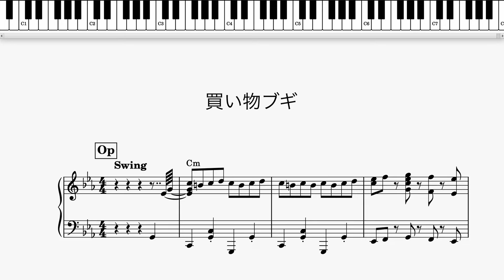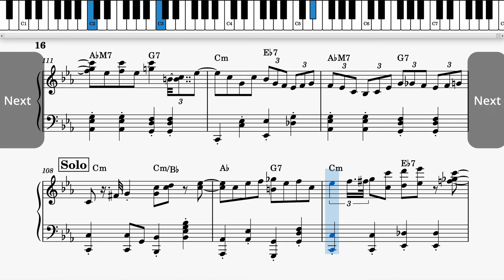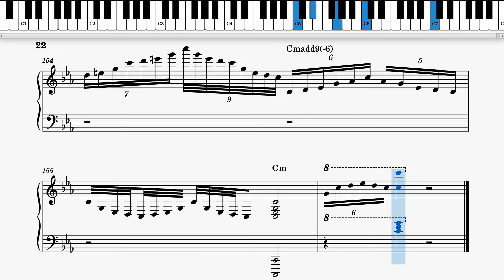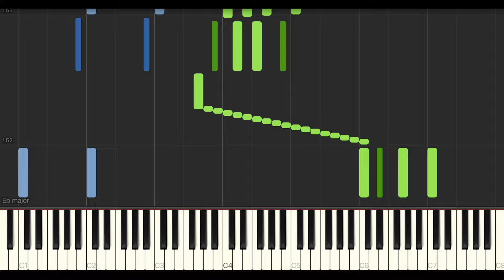買い物ブギ / 笠置シヅ子 - 藤井風covers -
テンポがめっちゃ速い！
後半のソロかっこいい！